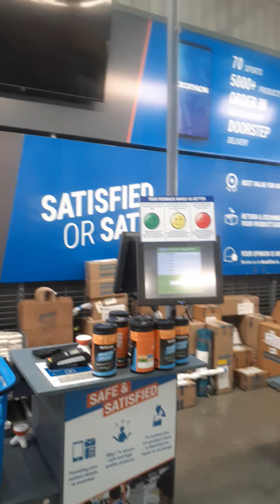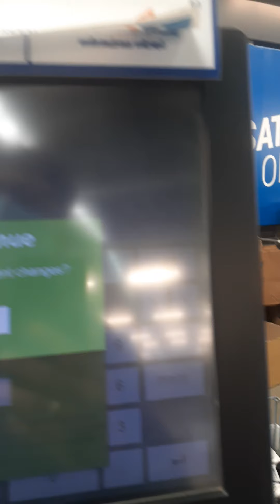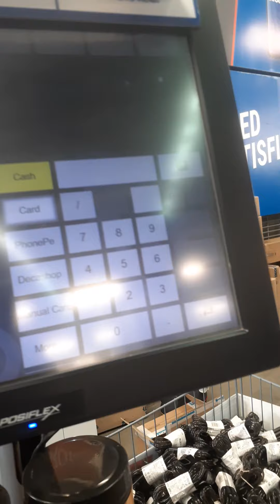Billing experience of a leading sports store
Billing experience of a leading sports store (padur sep20)